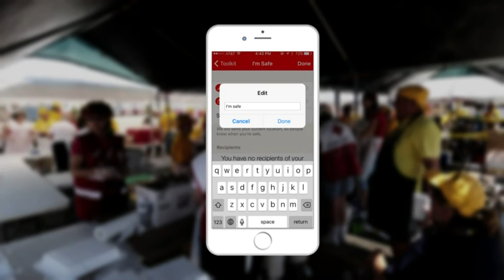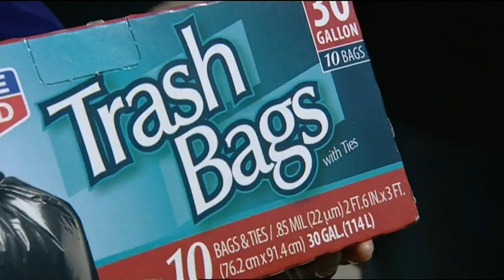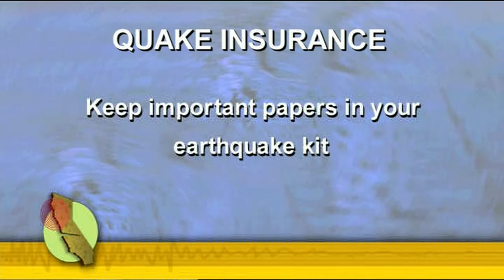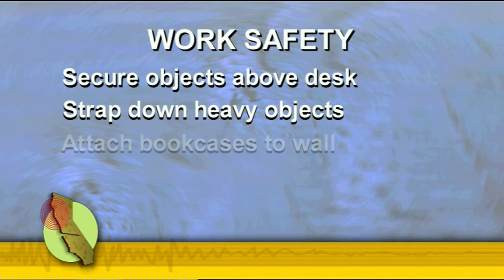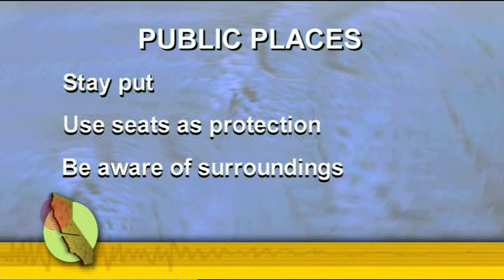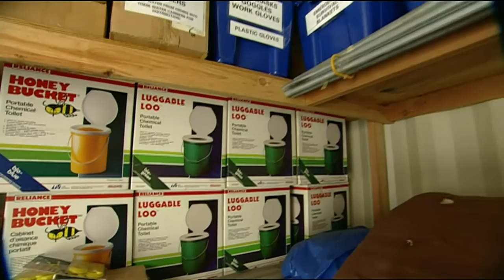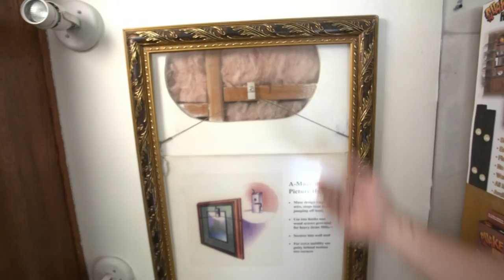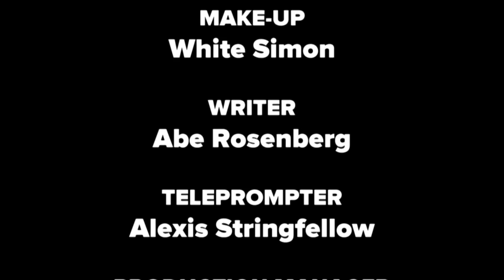Bracing for a Quake: A Survival Guide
KCET-TV, in collaboration with California Earthquake Authority, is providing important information to Californians regarding earthquake preparedness, as well as the importance and ease of applying for earthquake insurance to reduce the risk of earthquake damage and loss, as a preview to The Great California Shake Out scheduled for October 20, 2016. With tips from experts, you and your family can be ready when the inevitable happens.